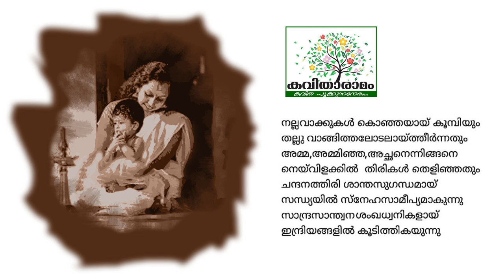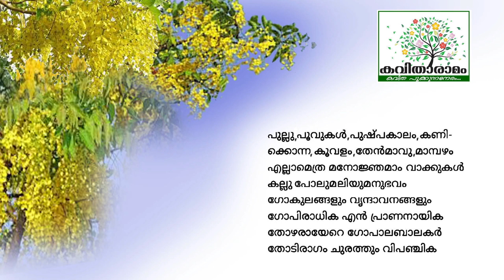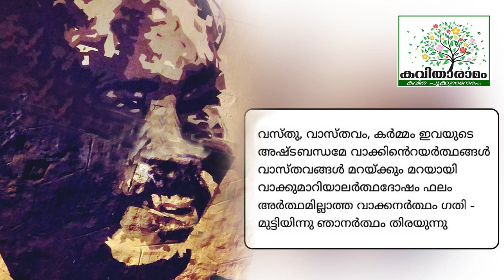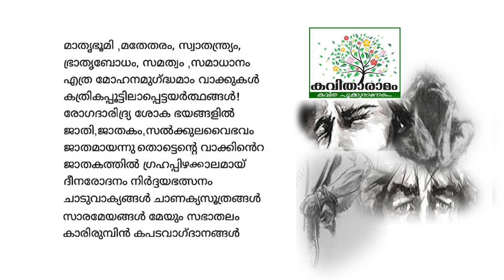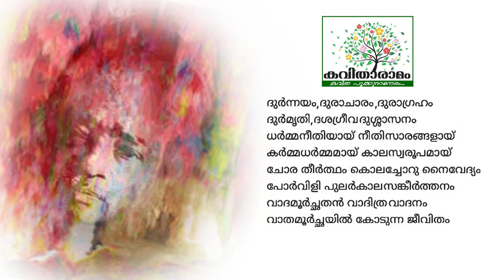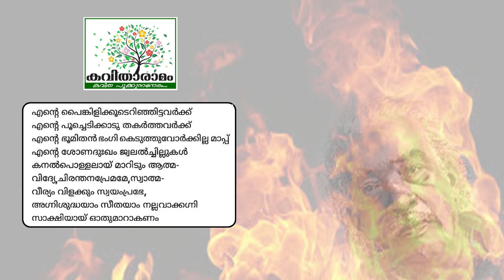Nalla Vakkothuvan Kavitha with Lyrics | Kadammanitta Ramakrishnan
നല്ല വാക്കോതുവാൻ - കടമ്മനിട്ട രാമകൃഷ്ണൻ
ആലാപനം : ഗീതാഞ്ജലി
സാക്ഷാത്‍കാരം : സരസമ്മ കെ നായർ
കല : ശശികുമാർ
ആമുഖം : രാജലക്ഷ്മി അരുൺ
സാങ്കേതികസഹായം : ശ്രീലക്ഷ്മി ചന്തു